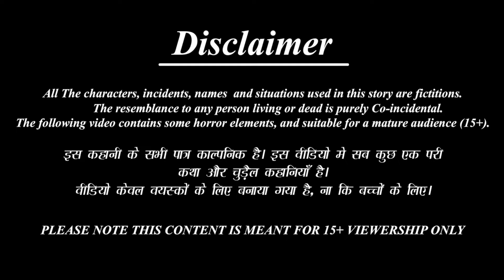मुस्लिम जेठानी हिन्दू देवरानी | Saas Bahu | Hindi Kahani | Moral Stories | Bedtime Stories | Story